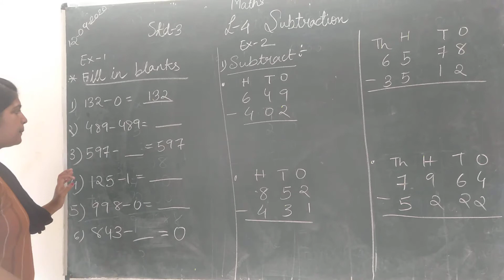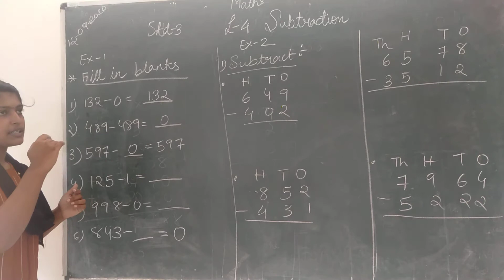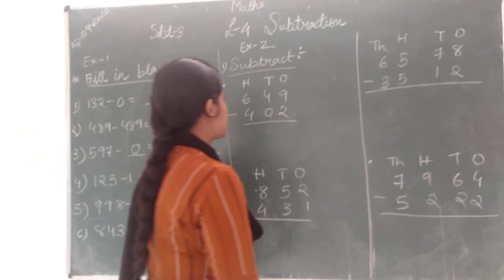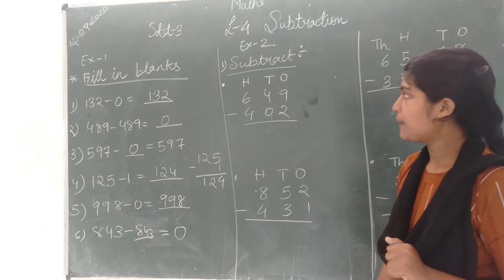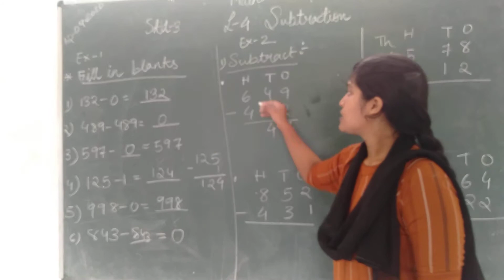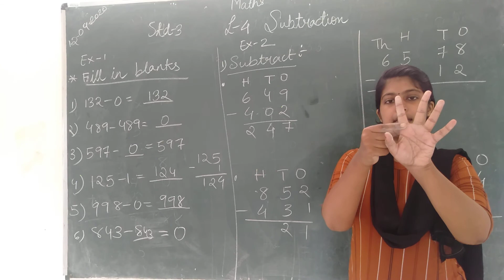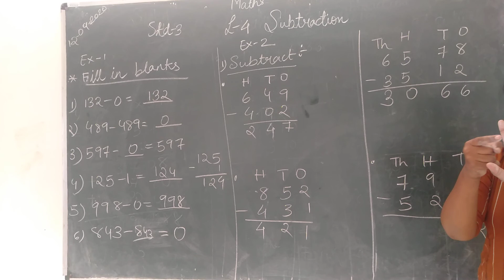Std3. L-4 subtraction part 1